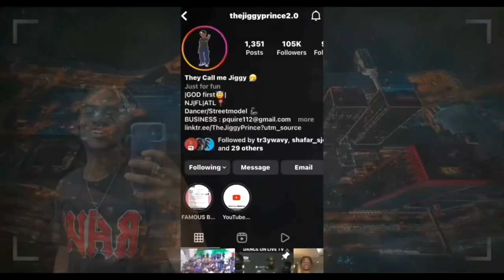Lil Yachty Strike (Holster) Official Dance Video/ Jiggy & Friends ! Shot by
Remember to give me feedback in comments 💙.